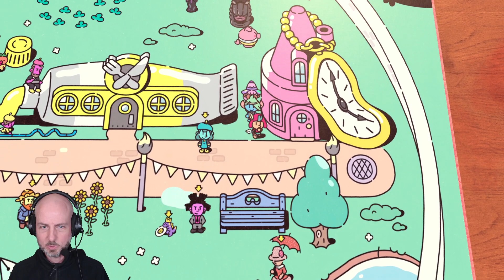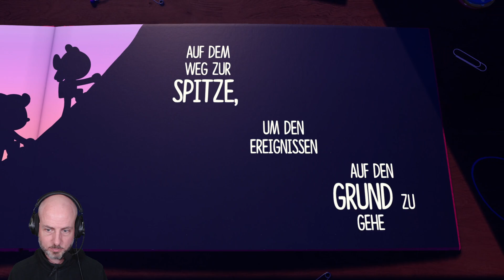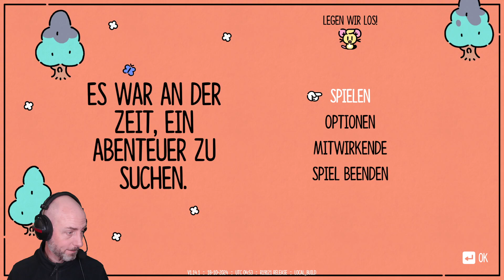Let's play: Der Kühne Knappe (The Plucky Squire), Teil 3